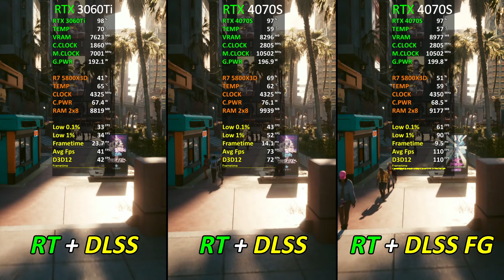RTX 3060 Ti vs RTX 4070 SUPER | Test in 18 Games | 1440p | Is it worth upgrading? 🤔 | 2024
In this video! I compare the RTX 3060 Ti and RTX 4070 SUPER against each other in 17 different games with ray tracing + dlss at 1440p find out which GPU dominates...

● 00:00 Intro
● 00:12 Spider Man Miles Morales
● 00:59 Spider Man Miles Morales (RT + DLSS + FG)
● 01:44 The Last of Us
● 02:55 Resident Evil 4
● 03:38 Hogwarts Legacy
● 04:15 A Plague Tale Requiem
● 04:49 A Plague Tale Requiem (DLSS - FG)
● 05:20 Cyberpunk 2077
● 06:33 Cyberpunk 2077 (RT + DLSS + FG)
● 07:29 Hitman 3
● 08:19 God of War
● 09:40 Red Dead Redemption 2
● 10:37 Days Gone
● 11:23 Uncharted
● 11:56 Assassin's Creed Valhalla
● 13:19 Dying Light 2
● 14:02 Spider Man Remastered
● 14:50 Spider Man Remastered (RT + DLSS + FG)
● 15:24 Shadow of the Tomb Raider
● 16:23 Shadow of the Tomb Raider (RT ON)
● 17:12 Far Cry 6
● 18:00 Far Cry 6 (RT ON)
● 18:45 Watch Dogs Legion
● 20:10 Forza Horizon 5

● PC Specifications
● Case: Lian Li Lancool II Mesh argb
● CPU: AMD Ryzen 7 5800X3D
● GPU 1: ZOTAC RTX 3060 Ti TWIN EDGE OC 8GB
● GPU 2: PNY RTX 4070 SUPER 12GB XLR8 OC
● Ram: VENGEANCE® RGB PRO 16GB (2x8GB) DDR4 3600MHz C18
● Motherboard: ASUS TUF GAMING b550 PLUS
● Cooler: Deepcool AS500 PLUS
● SSD: Kingston A400 SSD 120GB SATA (6Gb/s)
● HDD: Seagate Barracuda 2tb 7200RPM
● PSU: Corsair RM850W 80+ Gold
● OS: Windows 10 Pro 21H2 64 bit

●RTX 2060 SUPER vs RTX 3050 vs RTX 3060 | Test in 10 New Games | in 2022